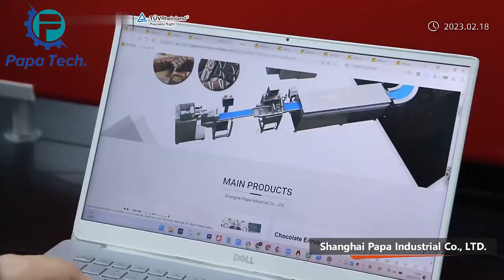Shanghai papa industrial introduction